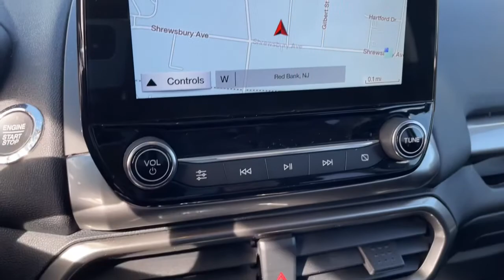2018 Ford EcoSport Tinton Falls, Red Bank, Long Branch, Monmouth Beach, Eatontown, NJ 16932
Smoke Metallic Used 2018 Ford EcoSport available in Red Bank, New Jersey at George Wall Ford Lincoln. Servicing the Tinton Falls, Long Branch, Monmouth Beach, Eatontown, NJ area.

Thank you for visiting another one of George Wall Ford Lincoln s online listings! Please continue for more information on this 2018 Ford EcoSport SE with 44818mi. This Ford EcoSport offers all the comforts of a well-optioned sedan with the utility you demand from an SUV. This vehicle comes with 4WD for better traction on unstable surfaces like snow and dirt to give you the edge over anything you might encounter on the road. Its not often you find just the vehicle you are looking for AND with low mileage. This is your chance to take home a gently used and barely driven Ford EcoSport. You can finally stop searching... Youve found the one youve been looking for.